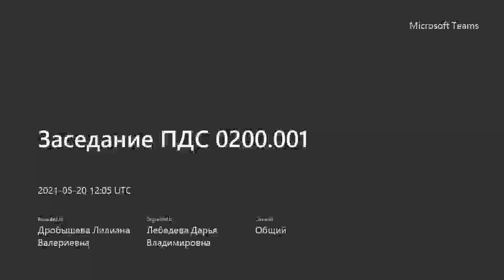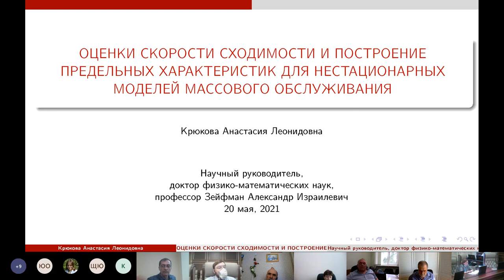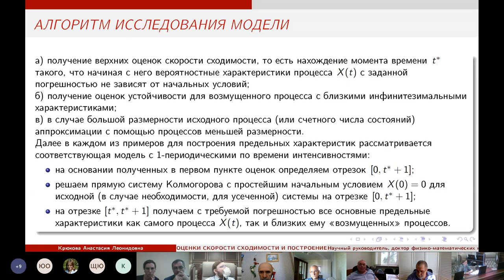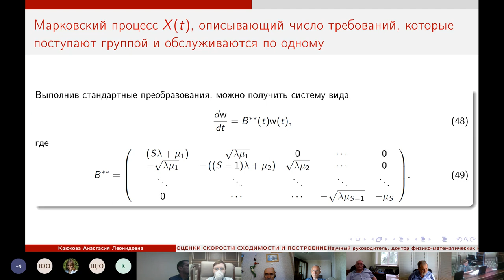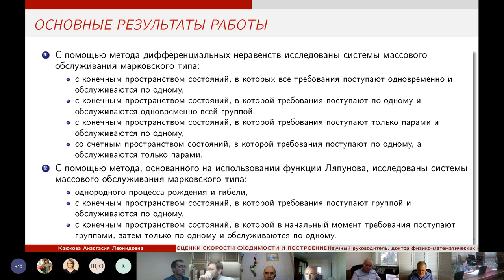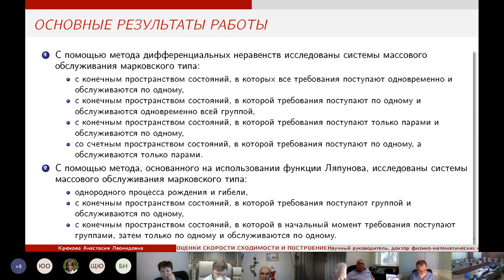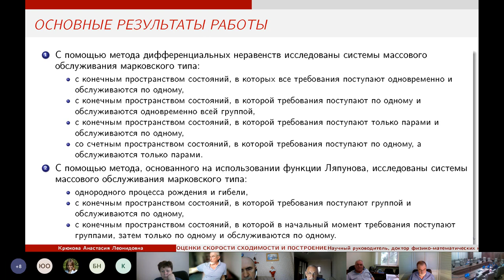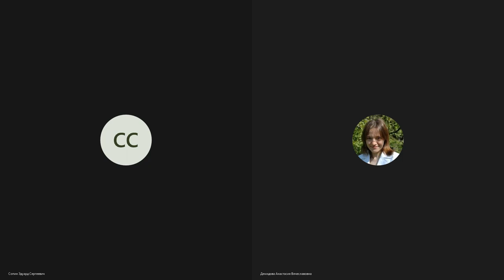Крюкова, Анастасия Леонидовна. ПДС 0200.001, 2021-05-20 (MS Teams)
20 мая 2021 г. в 15:00  в Российском университете дружбы народов по адресу г. Москва, ул. Миклухо-Маклая, 6, зал Ректората состоится

Защита диссертации Крюковой Анастасии Леонидовны

на тему «Оценки скорости сходимости и построение предельных характеристик для нестационарных марковских моделей массового обслуживания»,

представленной на соискание ученой степени кандидата физико-математических наук по специальности 05.13.18 — Математическое моделирование, численные методы и комплексы программ.

Научный руководитель: д.ф.-м.н., профессор Зейфман Александр Израилевич.